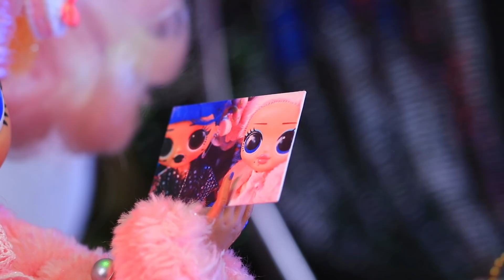Милашка vs панк / 12 идей для кукол ЛОЛ Сюрприз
Куколки ЛОЛ Сюрприз очень любят менять свои образы. Смотри интересные идеи в нашем новом видео милашка vs панк.

Инструменты и материалы:
• термоклеевой пистолет
• акриловая краска
• ножницы
• кружевная ткань
• пару оттенков розовой ткани
• темная ткань в принт
• розовые и белые помпоны
• кружевной бантик
• розовый эко-мех
• кружево
• стразы
• стрейчевая ткань белого и розового цвета
• туфли
• помпоны-зайчики
• розовый шиммер.
• резинки
• мини сладости
• шиммер
• старая повязка для волос
• застежка-молния
• цепочки
• игрушка антистресс
• краска-спрей
• бантик для мишки
• пластилин
• коробочка
• старый брелок
• меловая краска
• деревянная шпажка
• ленточки
• шерсть
• эко-кожа
• бифлекс
• фатин или сетка
• колечки фурнитурные.
• фурнитура для бижутерии
• переводные наклейки для ногтей
• детали от старой куртки.
• палочка от чупа-чупса
• зубочистка
• бумага цветная